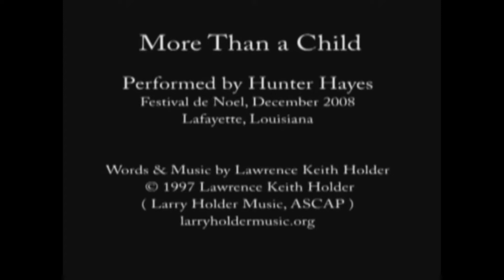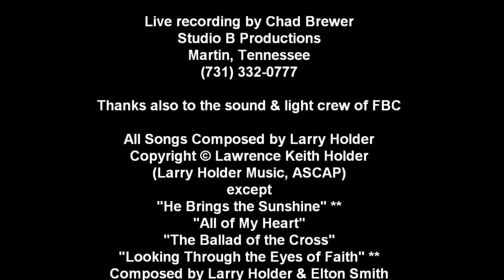Larry Holder in concert FBC Martin TN March 25, 2018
Performed by Larry Holder on March 25, 2018 at First Baptist Church, Martin, Tennessee.  Audio/video by Studio B Productions (Chad Brewer, Martin, TN).